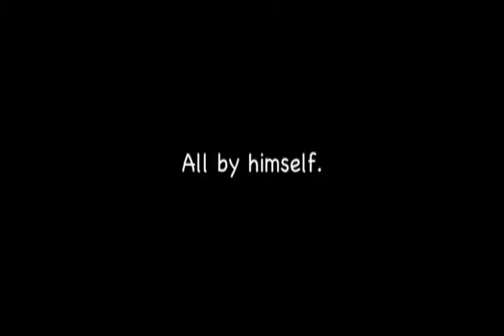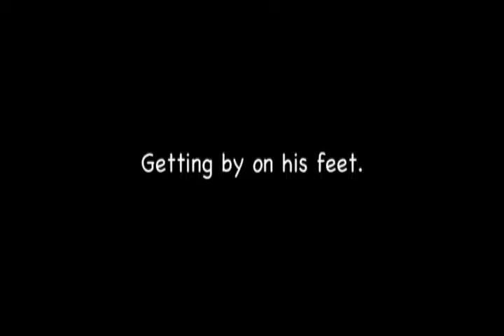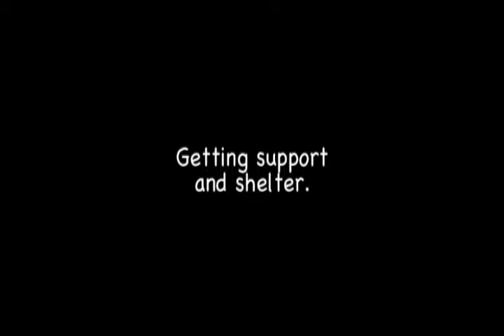Introducing Jay - Homelessness Awareness Drama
This is a short drama.

(More details to come later)